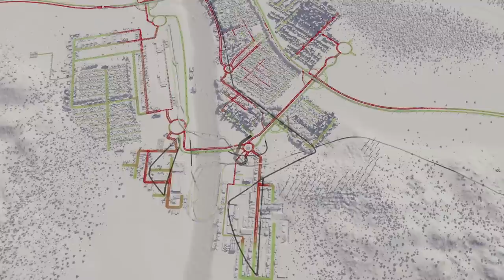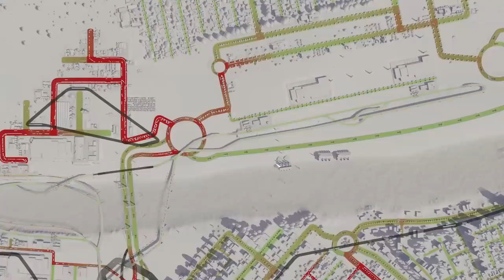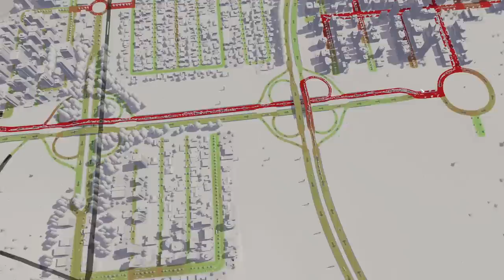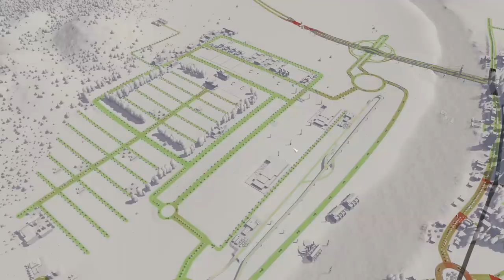One Roundabout to Rule Them All in Cities Skylines!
Can One Roundabout make that much difference??? ;-)
➤If you want me to FIX YOUR CITY use this form:

➤City Supplied by Velocity

- Post Traffic Fixing
TBC

Enjoy my Cities Skylines Gameplay. Putting my town planning to the test and fixing up your cities problems. Enjoy :-)

➤Intro/Outro & Timelapse Music:

Midnight - Dan Henig
Orange Foot - Dan Henig
Tonight Is Never - White Hex
Dream Boat - Coyote Hearing
Beach Disco - Dougie Wood
Nobody Calls It San Fran - Coyote Hearing
Hyperspeed - Eveningland

Cities Skylines Industries:

In one of the most in-depth expansions in Cities: Skylines history, Industry becomes a larger and more meaningful part of the game with this expansion. Players can customize their industrial areas with supply chains for the four different resource types and unique factories. Well managed industry areas will level up and become more efficient. Aside from production chains, there is a new city service for handling mail and the cargo airport eases import and export of factory goods. There are FIVE new maps, new policies, new city services, new buildings (including resource extractors, manufacturers, warehouses and unique factories) and more.

Key Features:

Follow your products from harvesting to processing, storage and production, then transport them to commercial zones or export to other cities.

- CAPTAIN YOUR OWN INDUSTRIES
Define an area with the industry area tool and place highly specialized industrial buildings to build and manage the production chain from raw material extraction up to final end product. Industry Areas are divided into four types based on the natural resource they are processing: Farming, Forest, Ore and Oil. These areas can level up upon reaching productions goals and staffing requirements.

- BUILD IT UP, BUTTERCUP
New industrial buildings include Extractors, Warehouse Facilities, Processing and Auxiliary Buildings, Industrial Props and Roads. Unique Factories, such as Food, Toy, Furniture, Car and Electronics produce luxury products, and require a large number of workers, water and electricity as well as input from your industries.

- GO POSTAL
Boost your citizens’ well-being with mail delivery and collection services. Post sorting facilities handle mail between outside connections and the post offices, and new Post Van and Truck vehicles enable the carriage.

- WONK HARD